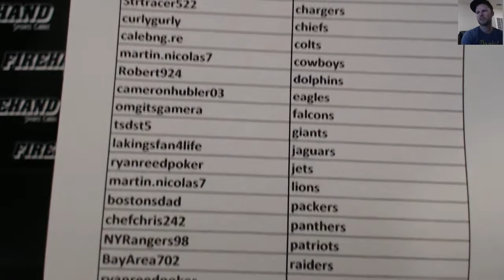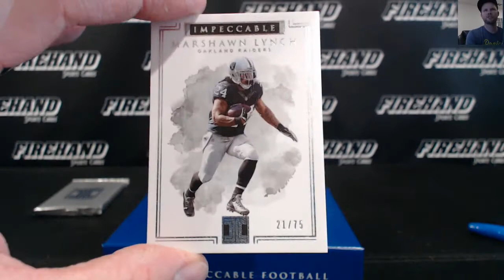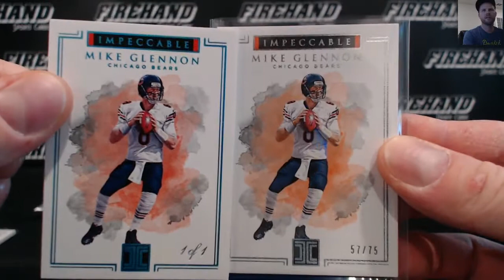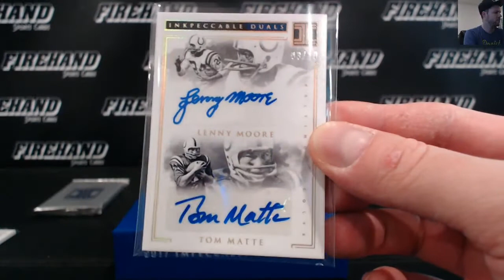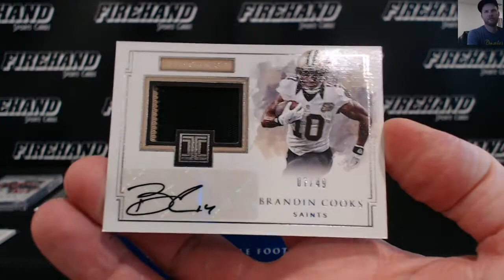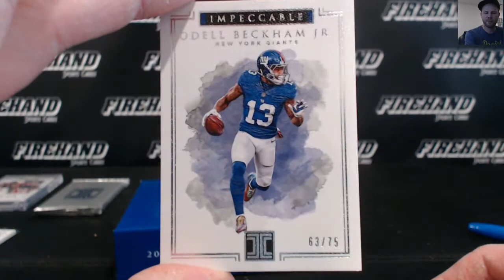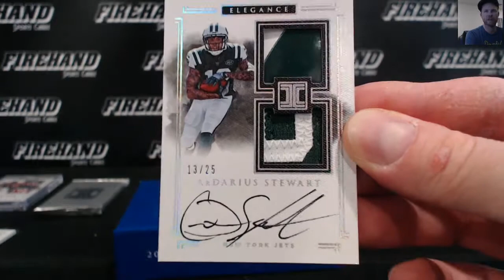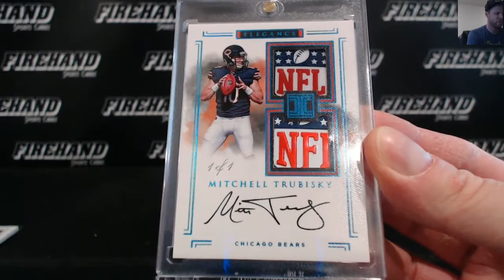2017 Impeccable Football Case PYT #13 ~ 10/17/17